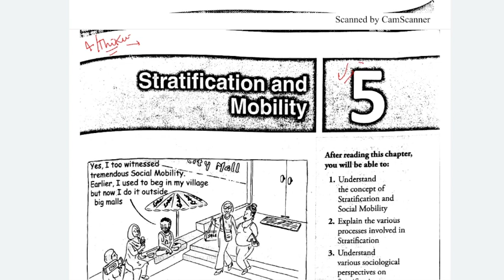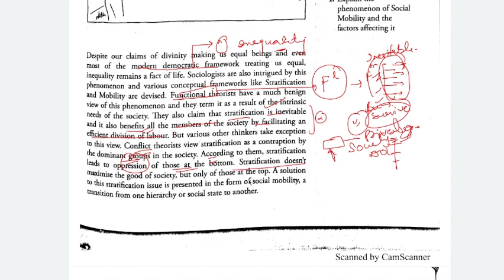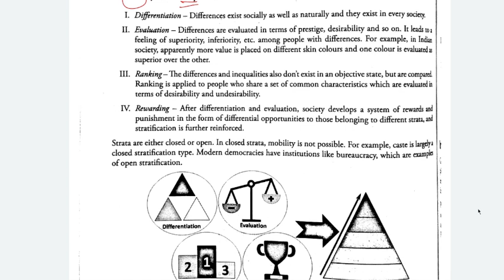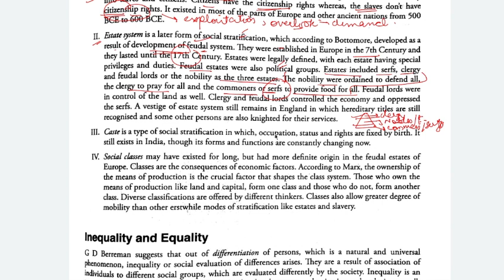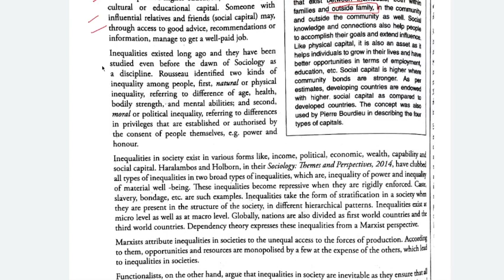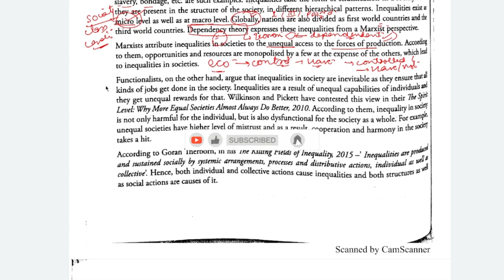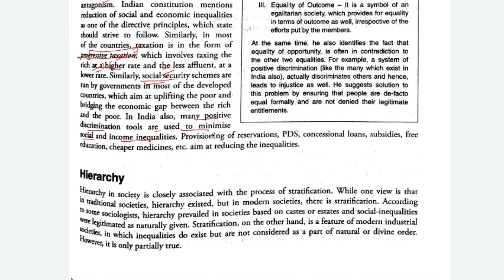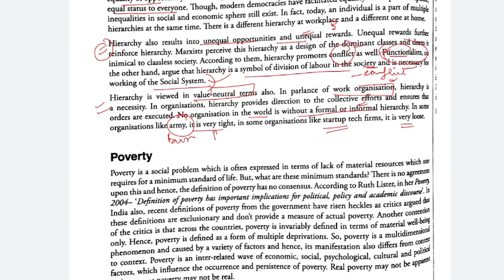Chapter 5 - STRATIFICATION. WHAT IS STRATIFICATION?